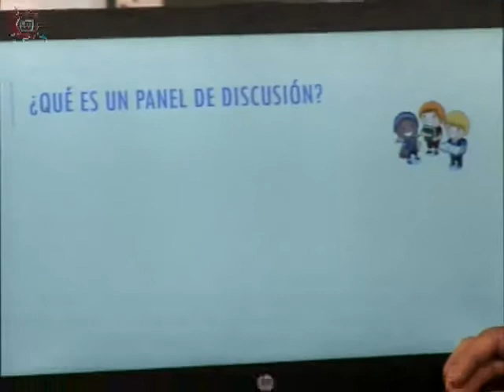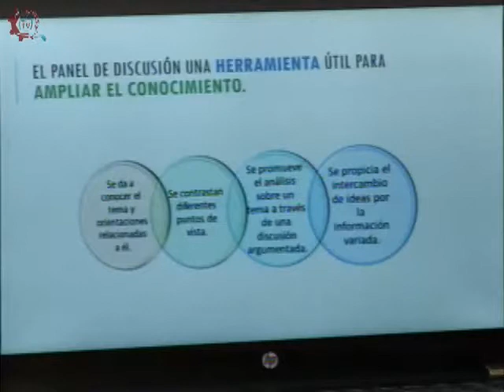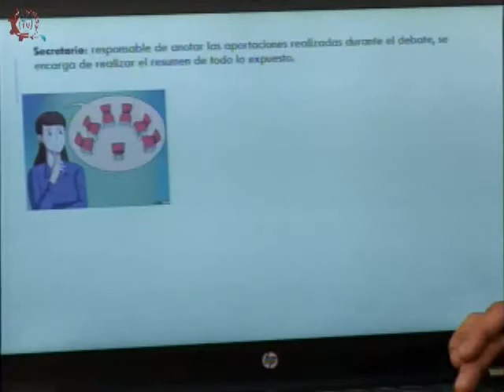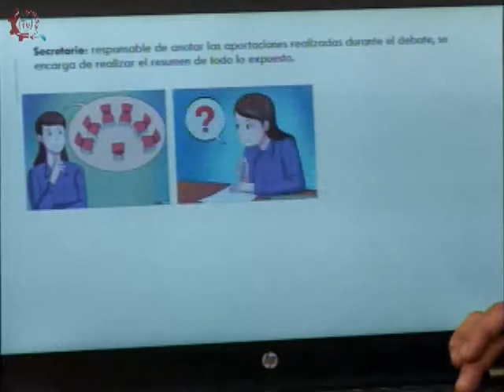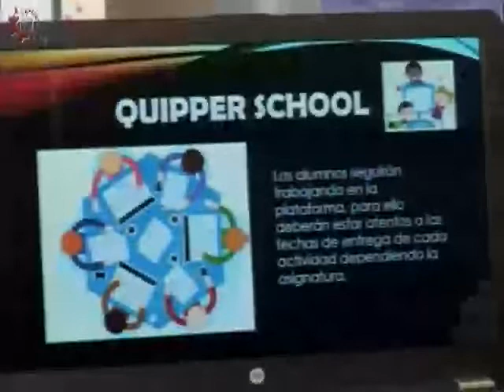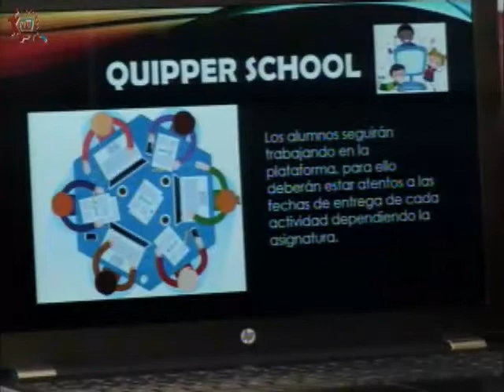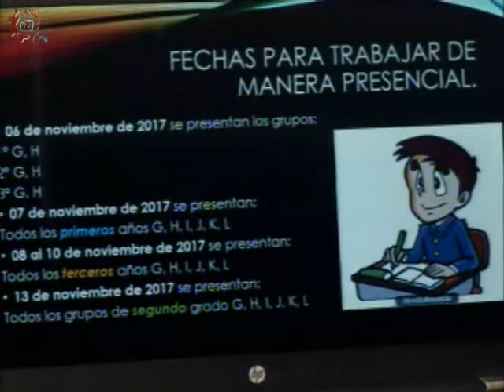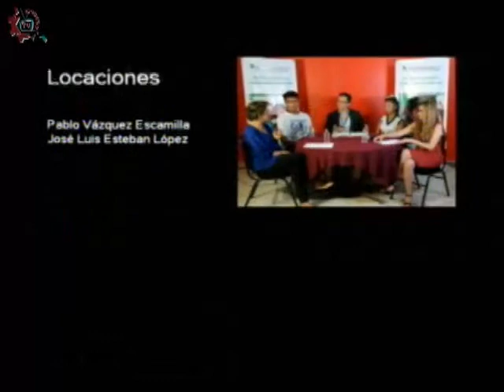CE17-18/ Segundo bimestre español/ EST 28